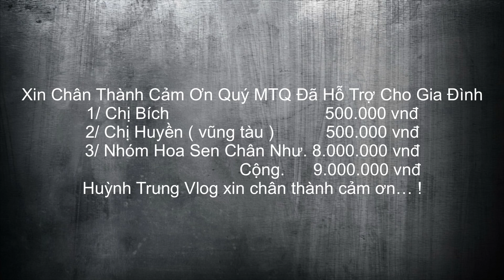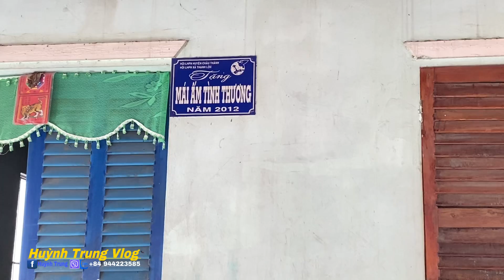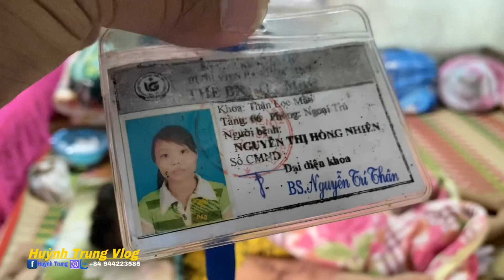Ứa Lệ - Cô Gái “Bị Thận” Nằm Trên XE BA GÁC Từng Là Một Thiếu Nữ Xinh Đẹp | Huỳnh Trung Vlog